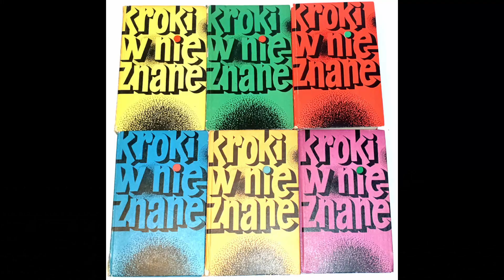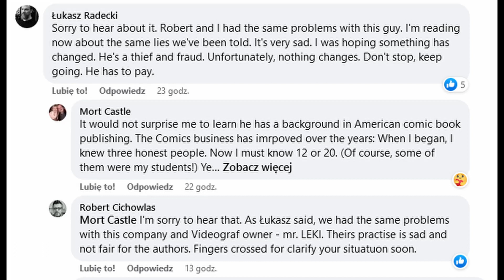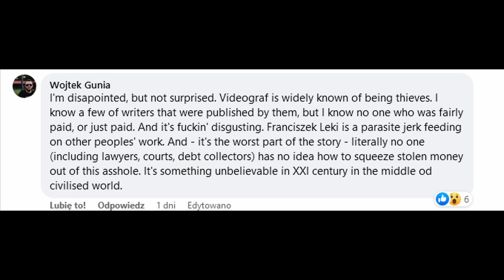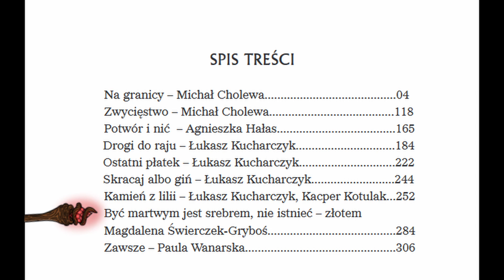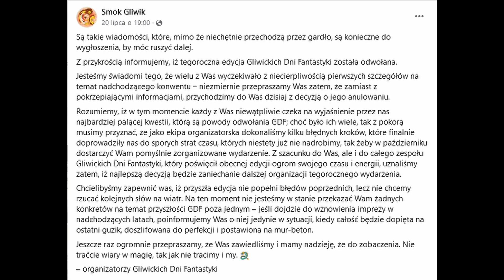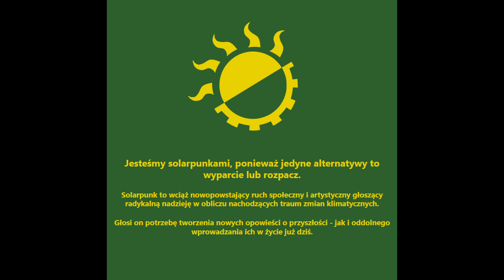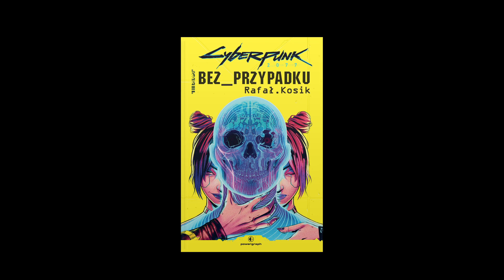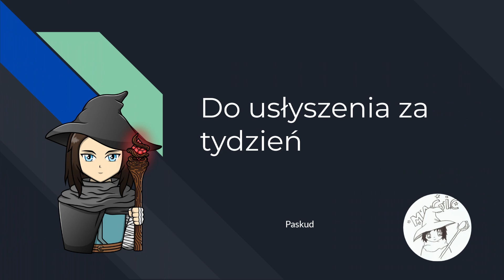[133] Fantastyczne Wiadomości - Videograf oszukuje autorów, zmarł Lech Jęczmyk, eBook Zajdlowy.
Dzień dobry.

W dzisiejszym odcinku Fantastycznych Wiadomości:

00:00 Intro
00:11 Zmarł Lech Jęczmyk
00:43 Videograf nie płaci autorom
04:55 Zajdlowy eBook
05:23 Okruchy
05:27 Ankieta i zapowiedź od Białego Kruka
06:00 Pogotowie Pisarskie Pulp Books
06:28 Nie będzie Gliwickich Dni Fantastyki
07:05 Strona o Solarpunku
07:32 Antologia od Tor.com
08:17 Zapowiedzi
08:21 Mag wyda Esselmonta ;D
08:58 Trailer drugiego sezonu Koła Czasu
09:25 Zapowiedź "Bez Przypadku” Rafała Kosika
09:42 Fragmenty
09:46 Dusza Pokryta Bliznanimi - Robert M. Wegner
10:03 Odyseja Kosmiczna 2061 - Arthur C. Clarke
10:17 Martwy Las - Jan Godwod
10:35 Outro

Ebook z opowiadaniami Zajdlowymi - znaleźć link z Zewu Zajdla

Okruchy
Zapowiedź Białego Kruka + Ankieta

Zapowiedzi
Mag wyda Esselmonta

Fragmenty
Fragment Meekhanu